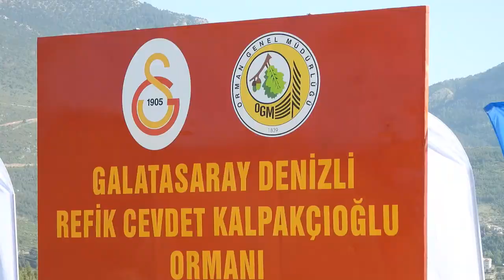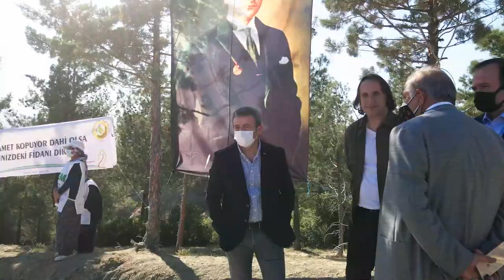Galatasaray Denizli Refik Cevdet Kalpakçıoğlu Ormanı Açılışı